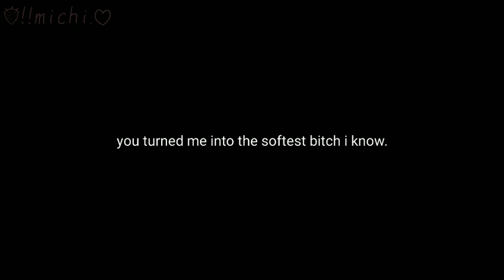🎀 // “ 𝙎𝙤𝙛𝙩 𝙗𝙞𝙩𝙘𝙝 ” ∼♡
i said it was a happy video see i don't lie❤️❤️❤️

last gay vid for now i'm feeling cringy